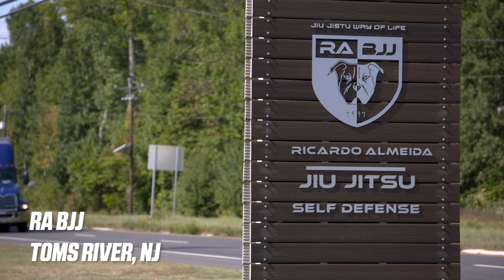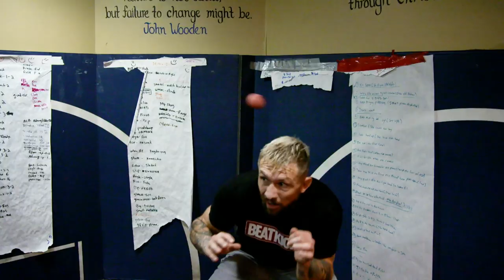Lance Palmer: Road to the PFL Playoffs | Professional Fighters League 2019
Lance Palmer went undefeated in the inaugural PFL season, capturing the 2018 Featherweight Championship. Now "The Party" has his mind on back-to-back titles as he enters the 2019 PFL Playoffs. Hear from Palmer on his new training partners, including former UFC Lightweight Champion Frankie Edgar, how Palmer's life has changed since winning the $1 million belt, and how Palmer plans to capture more gold in 2019.

Lance Palmer enters the 2019 PFL Playoffs Thursday, October 17 on ESPN2 and ESPN+.